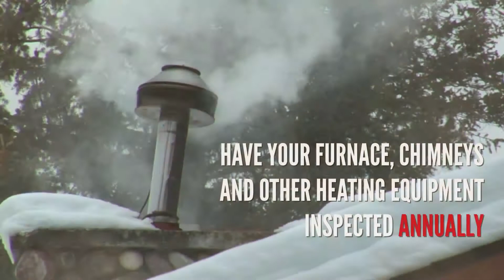House Fire Prevention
As the weather cools down, the risk of residential fires goes up.  In many cases, these tragic events can be avoided by taking a few simple precautions.